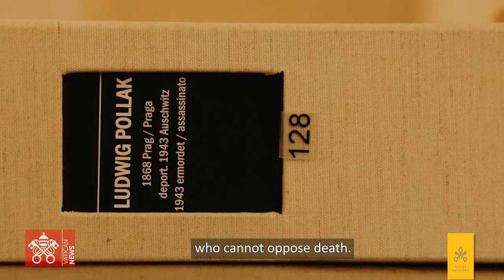TRAILER: Vatican Museums - Laocoön and 'the Arm of Memory'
Disbelief and helplessness in the face of a tragic fate that explodes unexpectedly—these are the feelings shared by two figures distant in time, but whose stories were incredibly intertwined and never parted. Their meeting occurred thanks to a seemingly anonymous sculptural fragment.